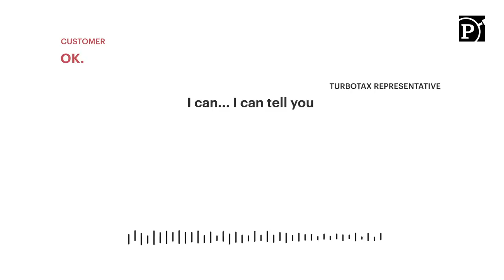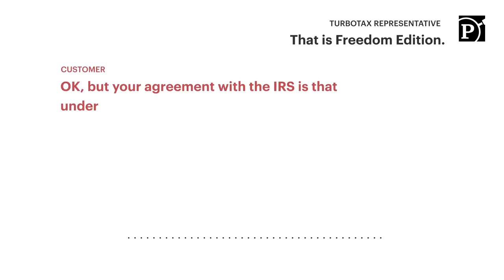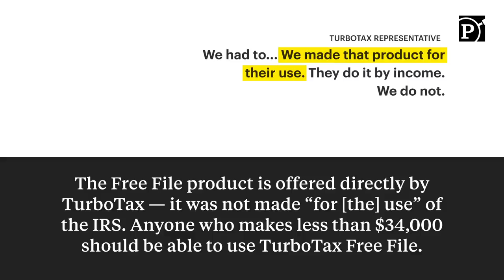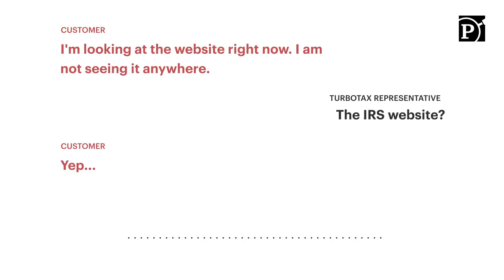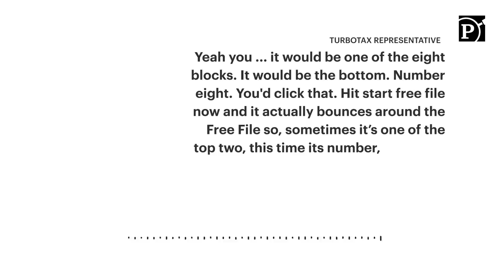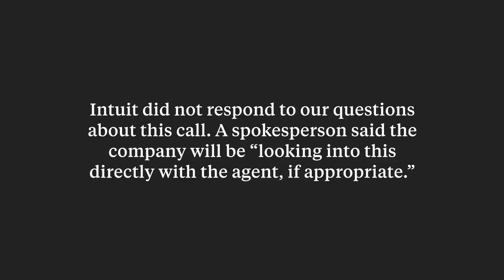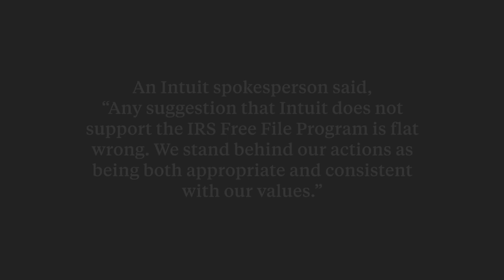Listen to TurboTax Lie to Get Out of Refunding Overcharged Customers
TurboTax successfully lobbied to keep the IRS from offering free tax prep. Now it’s pretending the government already does it. Read more of our reporting on TurboTax